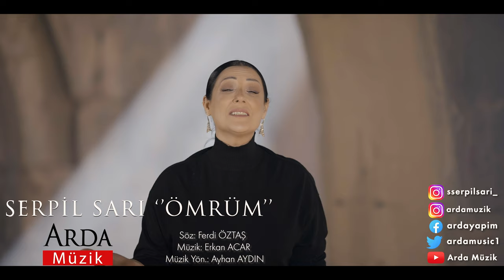Serpil Sarı - Ömrüm | © Arda Müzik 2023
Elele gönül eyleme
Aklımı alıp del'eyleme
Yakıp yıkıp kül eyleme
Ararsın da bulamazsın

Bugün bayram günü mübarek olsun
Sevdalı gönüller aşk ile dolsun
Gel barışak yârim küs kalmıyak

Alır başımı giderim
Ararsın da bulamazsın
Bu gönlümden silerim yar
Ararsın da bulamazsın

Ben sana dargın kalamam ömrüm
Şimdi gel desen koşar gelirim
İnat etme gel bayramım olsun
Evliyalar dervişeler hürmetine

Söz: Ferdi Öztaş
Müzik Yönetmeni: Ayhan Aydın
Klip Yönetmeni: Sinan Güzel